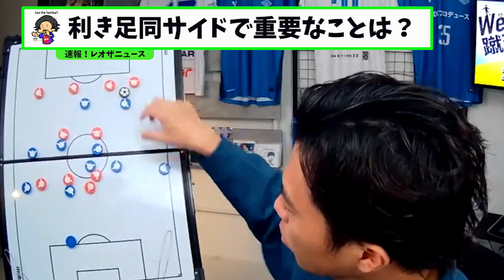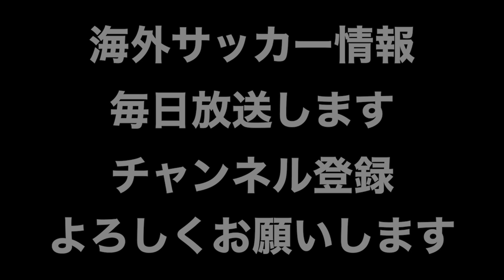利き足同サイドで重要なことは？カットインシュートはないけど...【切り抜き】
関連動画